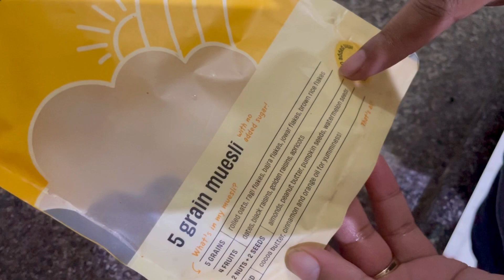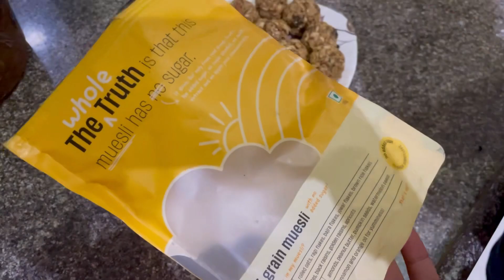तेजी से वजन घटाने के लिए रोज खाए प्रोटीन का 1 लड्डू | Weight Loss Ladoo | High Protein, Fiber Ladoos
तेजी से वजन घटाने के लिए रोज खाएं प्रोटीन का 1 लड्डू, बिना सप्लीमेंट के पतली हो जाएगी कमर | Weight Loss Ladoo Recipe
Weight loss Ladoo recipe \diet recipes to lose weight | Protein laddu for weight loss
Hello friends, Today I am sharing weight loss ladoo recipe, this weight loss ladoo recipe is rich in proteins, and fiber, but on the other hand very low in calories, if you take this weight loss ladoo at evening time or in the mid-morning time, it will be a balanced snack. We can say this weight loss ladoo recipe is also diet recipe to lose weight fast. So while doing weight loss if you want you can eat this weight loss ladoo eat in moderation.
This weight loss ladoo is very easy to prepare, you can store it for 7 days easily.